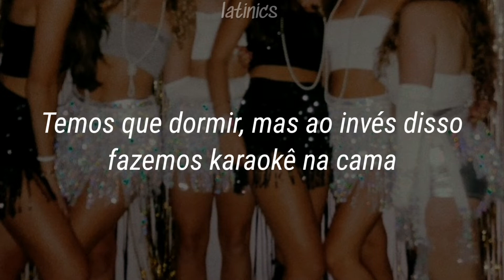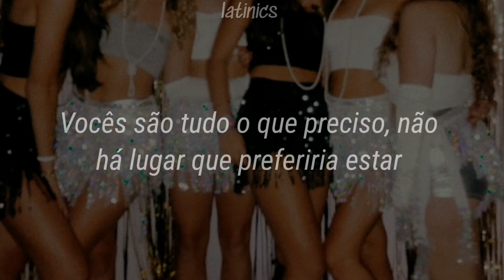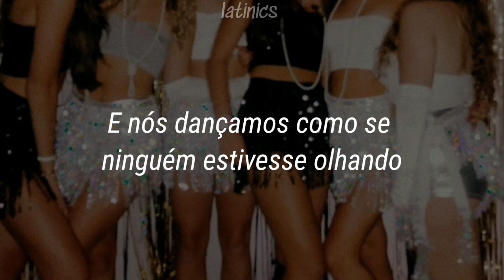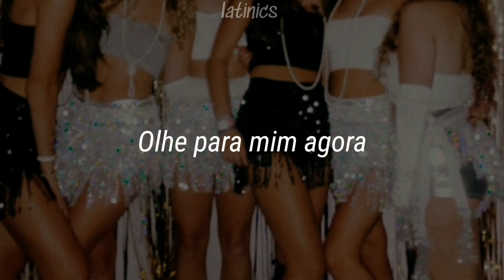Fifth Harmony - Me & My Girls (Tradução)